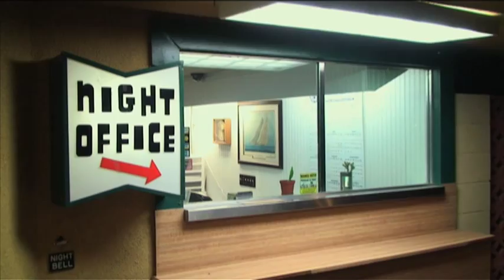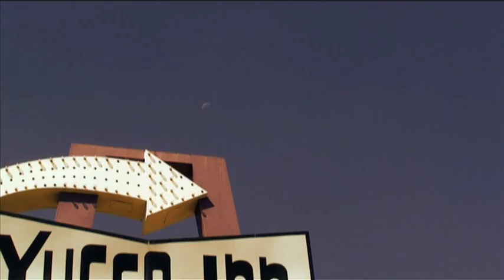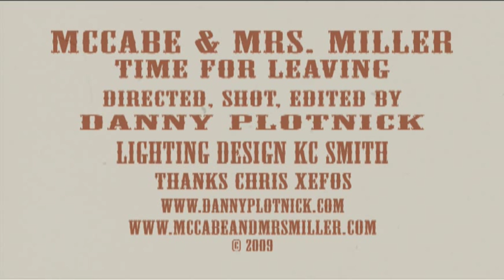Time for Leaving by McCabe & Mrs. Miller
The debut video from the album "Time for Leaving," directed by indie auteur Danny Plotnick. Shot in and around Yucca Valley and Joshua Tree. A dark, sweet, lonesome duet capturing the melancholy and longing of a life on the road.